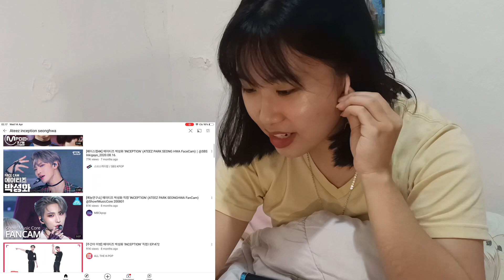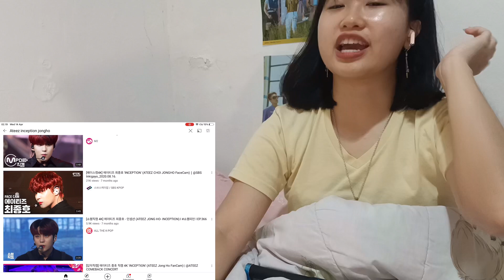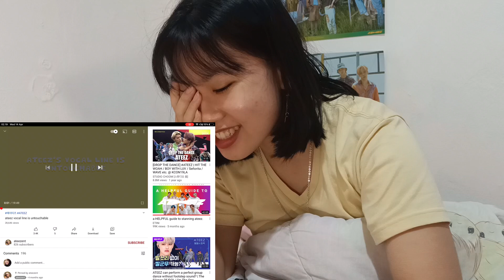ATEEZ’s vocal line is untouchable First Time Reaction! By ateezent 😍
Hi guys! This is another reaction to ATEEZ’s vocal moments. Hope you enjoy this!
Stay safe 💕